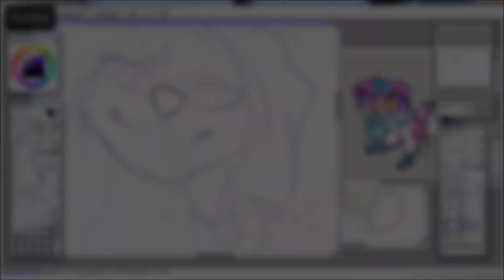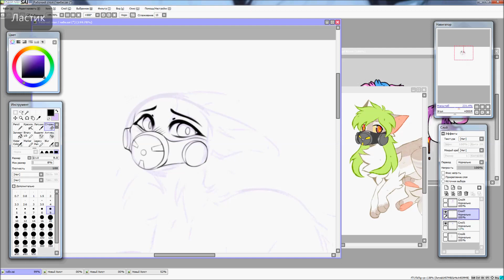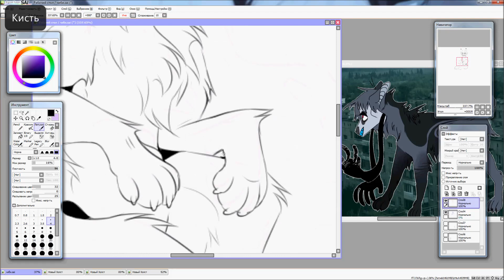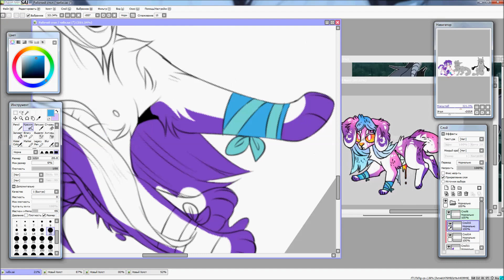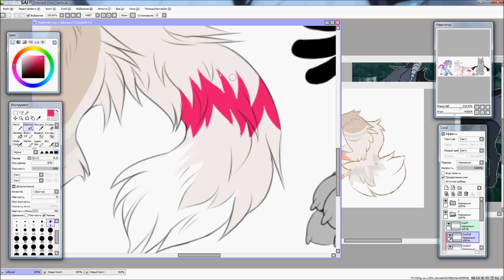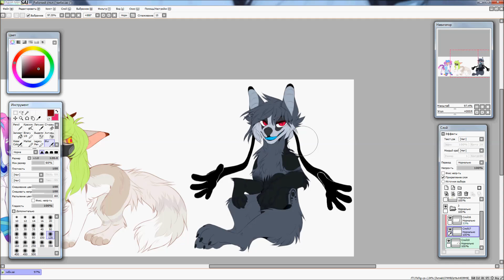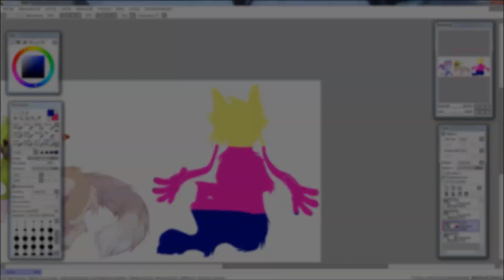Chibi commissions - speedpaint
Commissions. Too many of them...
Software:
Paint Tool Sai
HyperCam2
Movie Maker 2012
Tool:
Wacom Cintiq13HD